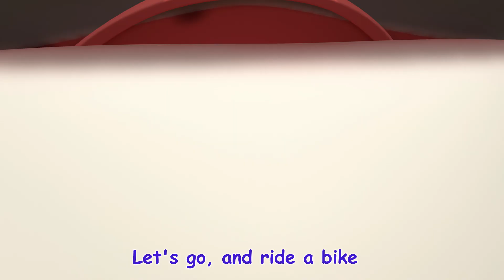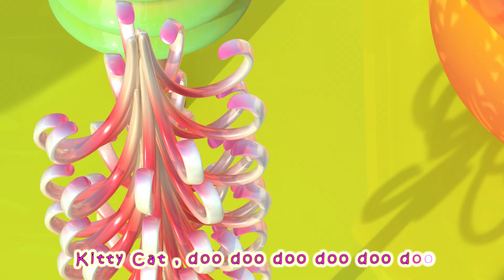Musical Mystery Hide and Seek Songtime 🔍🎶 | Joyful Melodies for Kids Little Watermelon Cartoon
"Hide and Seek" | Playful Song for Kids

🎭🎶 Join the fun with our playful song, "Hide and Seek"! 🌟 Sing along and embrace the excitement of this classic game as kids hide, seek, and giggle their way through a whimsical adventure. 🕺💖

🎤 Let the catchy lyrics and animated antics make this song a delightful and entertaining experience for little ones. It's a musical journey filled with laughter, anticipation, and the joy of childhood games. 🌈👧👦

🎶Lyrics:
Run, Run, Run away
We’ll play hide and seek today
Count to 10, don’t sneak a peek!

Count to 10, and don’t you peek!

Hey, hey, you caught me
I was behind that big tree
Oh I wish that I could flee!
Hey, hey, set me free

Little Watermelon Cartoon🍉🎉
Dive into the colorful world of "Little Watermelon Cartoon," where fun and learning go hand in hand!
Our channel is a vibrant hub of animated adventures, educational content, and delightful stories featuring Little Watermelon and friends. Join them as they embark on exciting journeys, solve puzzles, and learn valuable life lessons along the way.
With a focus on early childhood development, our channel provides a safe and entertaining space for kids to explore, play, and grow. Whether it's developing problem-solving skills, nurturing creativity, or simply having a blast, "Little Watermelon Cartoon" is here to make every moment special.